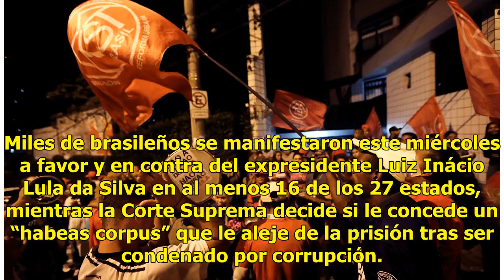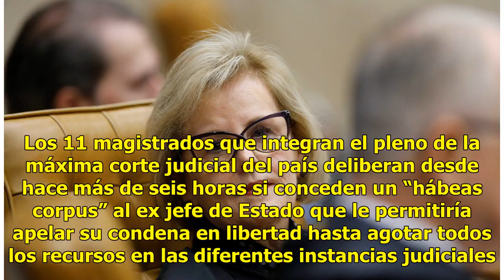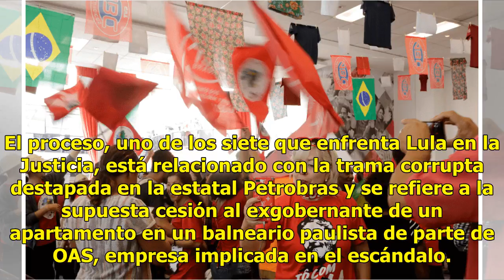Miles de brasileños protestan a favor y en contra de Lula - Televisa News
Miles de brasileños se manifestaron este miércoles a favor y en contra del expresidente Luiz Inácio Lula da Silva en al menos 16 de los 27 estados, mientras la Corte Suprema decide si le concede un “habeas corpus” que le aleje de la prisión tras ser condenado por corrupción. En Brasilia, que cuenta ...

{hashtag}